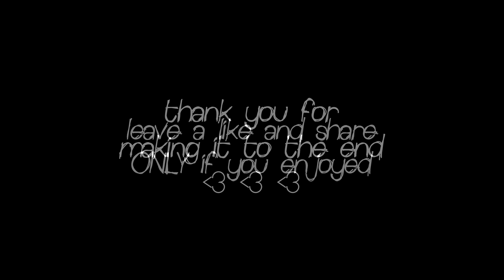One Season Ends...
Song: Parking Lots - Plums